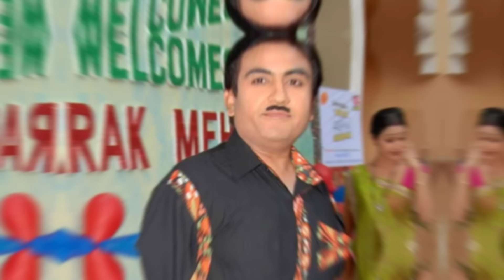Dilip Joshi (Jethalal) Lifestyle 2024, Biography, House, Family, Car, Salary, Net Worth, Career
Tarak Mehta Ka Ulta chashma Actress Dilip Joshi (Jethalal) Lifestyle 2021, Biography, House, Family, Car, Salary, Net Worth, Career

Real Name : Dilip Joshi
Nick Name : Jethalal

Profession  : Actor

Famous Role : Jethalal Champaklal Gada in TV serial Taarak Mehta Ka Ooltah Chashmah (2008 to present)

Height (approx.) in centimeters- 165 cm
Weight (approx.) in Kilograms- 80 kg

Body Measurements (approx.)
Chest: 42 Inches
Waist: 36 Inches
Biceps: 12 Inches

Personal Life

Birth Place Gosa Village, Porbandar, Gujarat, India

Zodiac sign/Sun sign : Gemini

Nationality : Indian
Hometown : Gosa Village, Porbandar, Gujarat, India

School  : Not Known

College : Narsee Monjee College of Commerce and Economics, Mumbai

Education Qualifications : Bachelor of Commerce (B.Com.)

Debut
Film Debut: Maine Pyar Kiya (Bollywood, 1989),
Hun Hunshi Hunshilal (Gujarati, 1992)

TV Debut: Hum Panchhi Ek Daal Ke

Family Father- Name Not Known
Mother- Name Not Known
dilip-joshi-with-his-parents

Brother- Not Known
Sister- Not Known

Religion Hinduism
Caste Gujarati Brahmin

Political Inclination : BJP

Hobbies  : Travelling

Favourite Things

Favourite Footballer : Lionel Messi
Favourite Actors : Shahrukh Khan and Amitabh bachchan

Affairs/Girlfriends :  Not Known
Wife :Jaymala Joshi

Children
Daughter- Neeyati Joshi
Son- Ritwik Joshi

Some Lesser Known Facts About Dilip Joshi

Does Dilip Joshi smoke?: Not Known
Does Dilip Joshi drink alcohol?: No

Dilip belongs to a Gujarati family.
At a very young age of 12, Dilip started acting in various plays.

He joined Little Theatre academy of Namdev Lahute and his first play was Aie Ranchhod Rangila.

After that, he appeared in numerous Gujarati plays like Bapu Tame Kamaal Kari, Jalsa Karo Jayantilal, etc.

He got his breakthrough with the role of ‘Ramu’ in the 1989 Bollywood film Maine Pyar Kiya.

During his B.Com. study, he got the INT (Indian National Theatre) best actor award twice.

He is a pure vegetarian

Dilip Joshi Salary : 1.50 lakh rupees per episode

Dilip Joshi Net Worth : 43 Crore rupees

Dilip Joshi Car Collection

No.1 Audi Q7 (Price : 80 lakh rupees)

No.2 Toyota Innova (Price : 14 lakh rupees)

Watch Another Tarak Mehta Ka Ooltah Chasma Star Cast Lifestyle and Biography Playlist Link :

1) This video has no negative impact on the original works ( it would actually be positive for them)
2) This video is also for teaching purpose.
3) it is not transformative in nature.
4) I only used bits and pieces of videos/audios to get the point across where necessary.

Celebrity World does not own the rights to these video/image clips used in this video.